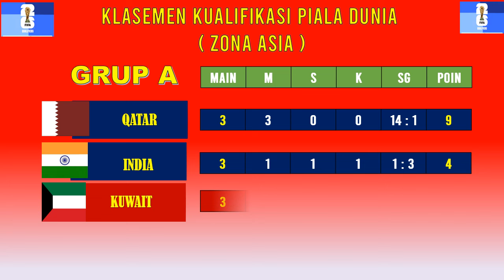Timnas Indonesia 3-0 Vietnam - Hasil Kualifikasi Piala Dunia 2026 ZONA ASIA - MATCH DAY 4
Berikut hasil Kualifikasi Piala Dunia 2026 zona asia hari ini:

afghanistan vs india
arab saudi vs tajikistan
australia vs lebanon
bangladesh vs palestina
china taipei vs kirgistan
hongkong vs uzbekistan
indonesia vs vietnam
iran vs turkmenistan
irak vs filipina
jepang vs korea utara
korea selatan vs thailand
myanmar vs suriah
nepal vs bahrain
oman vs malaysia
pakistan vs jordania
qatar cs kuwait
singapura vs china
uni emirat arab vs yaman